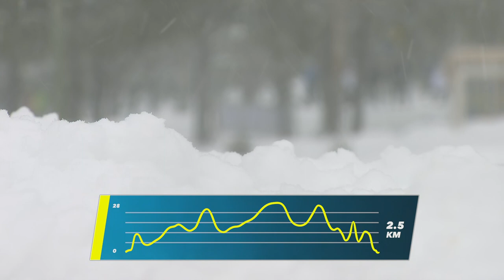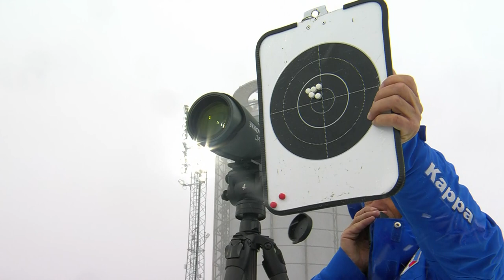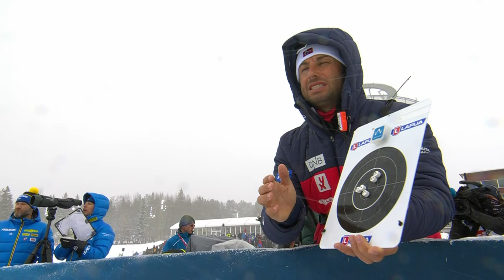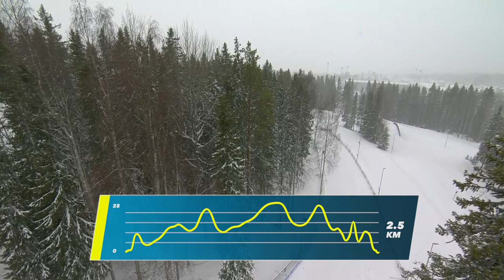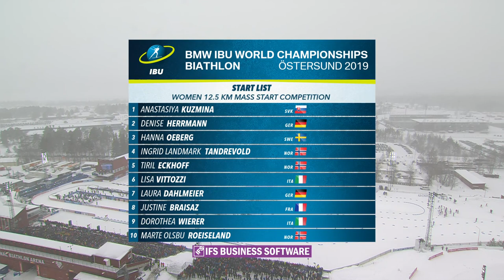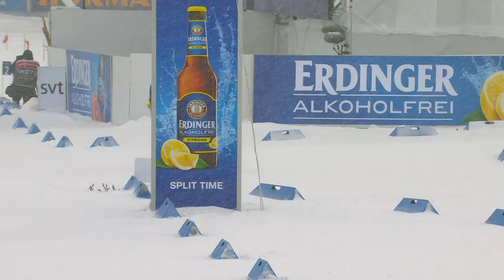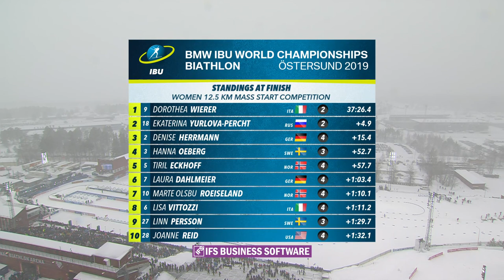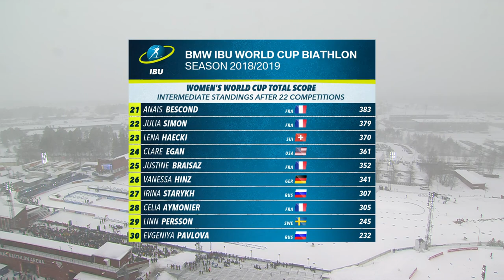Biathlon World Championships 2019 Oestersund Women 12 5km Mass Start Sat Feed 1080i H264